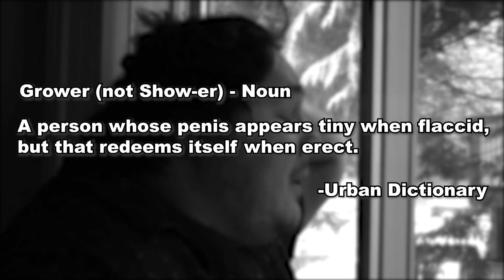Growers (A Support Group)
Tired of feeling alone about a *certain* problem? Don't worry. There's no need to be shy. Most men face this issue and luckily Growers is here to help you face the world, together. You are expected to bring an appetizer to each meeting so please just promise not to skip out on that ok? Thanks!

End credits theme:

Cyberia Part 1 by Sewerslvt